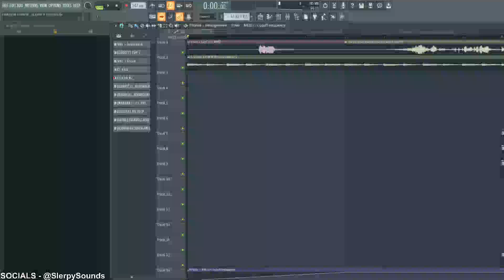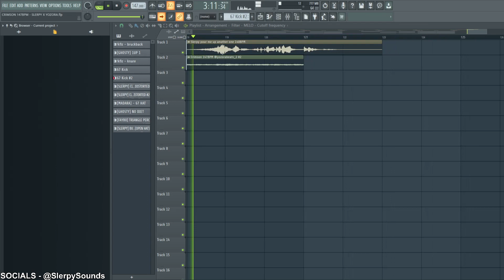crimson. - Prod SlerpySounds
All work is copyright protected.

tags_______________________________________________